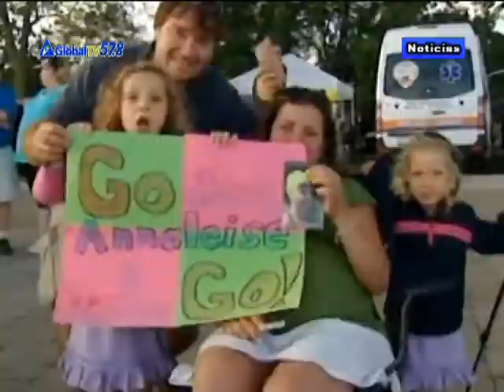Adolescente cruza lago Ontario